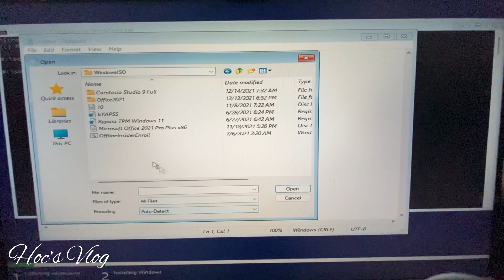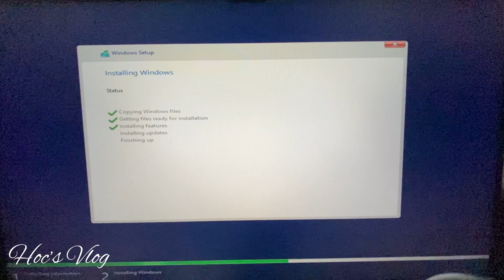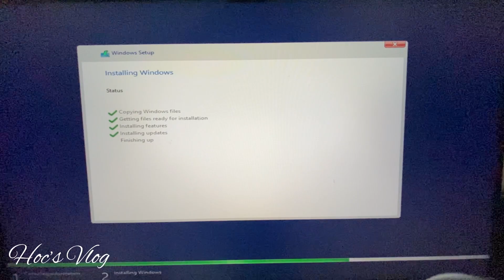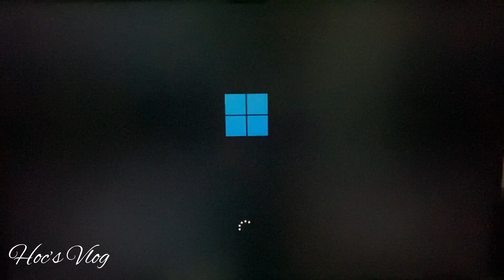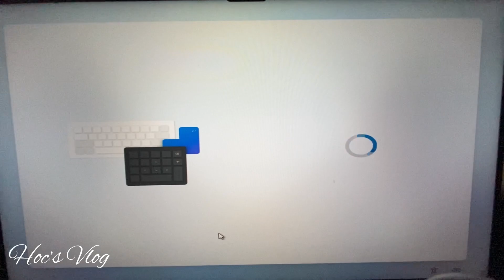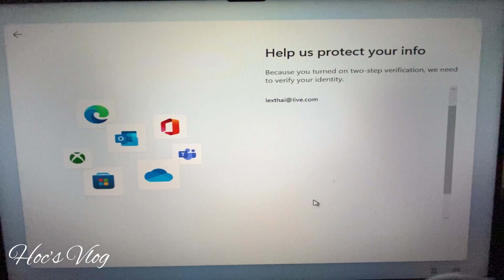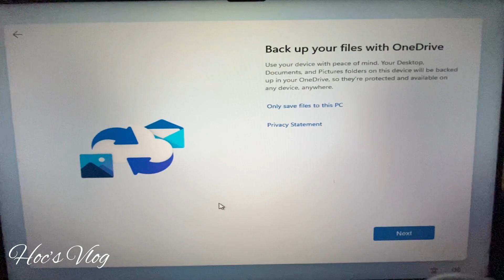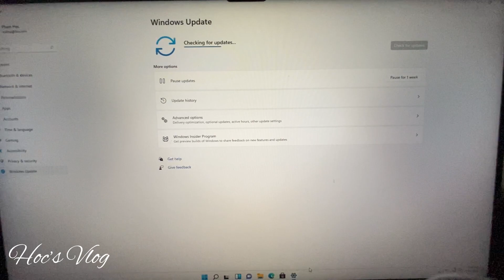Cách cài đặt Windows 11 Build 22538 - Hoc's Vlog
📄Video ghi lại quá trình cài đặt Windows 11 Build 22538.
🔔 2021 Kênh Youtube Hoc's Vlog.